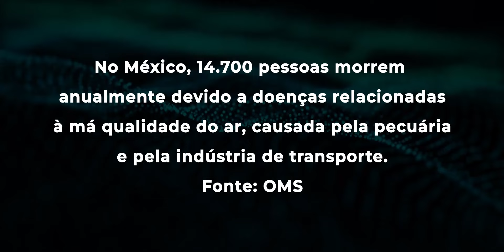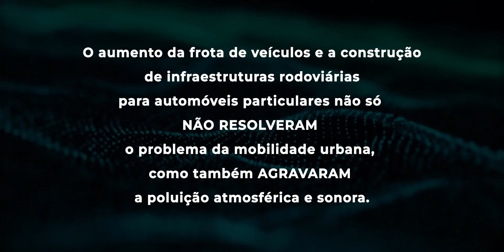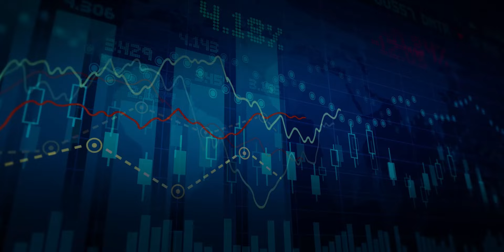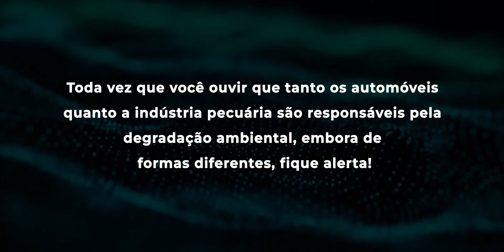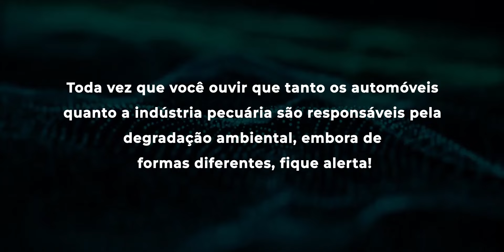VACAS OU CARROS: QUEM POLUI MAIS COM SEUS GASES?